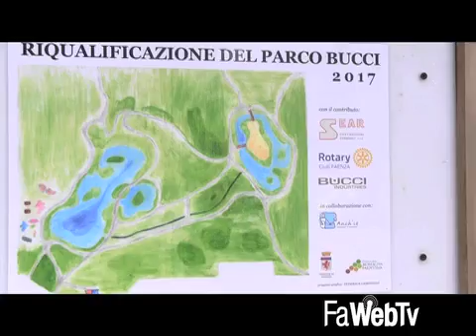Nuovi giochi, stradelli e fontane: riaperto il parco Bucci. Liberati due cigni bianchi